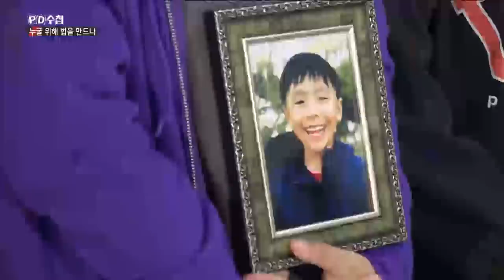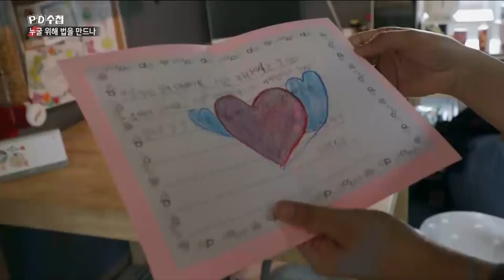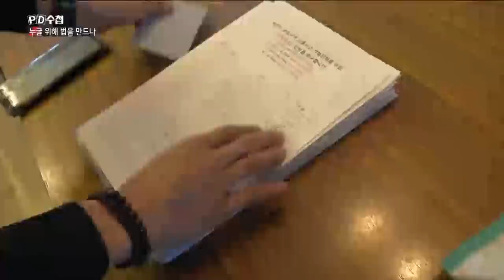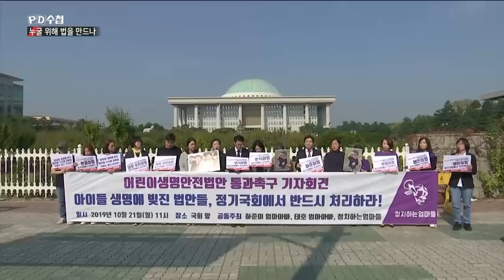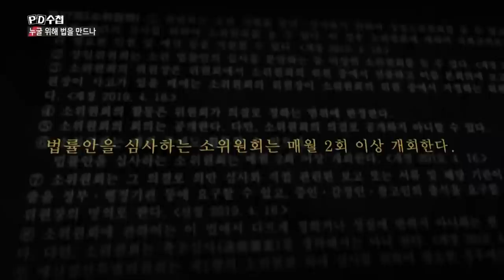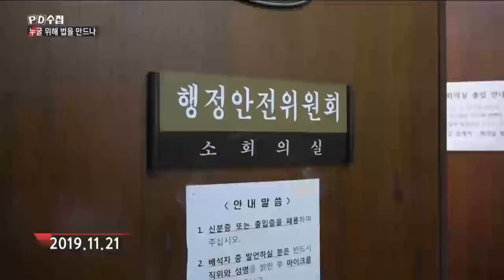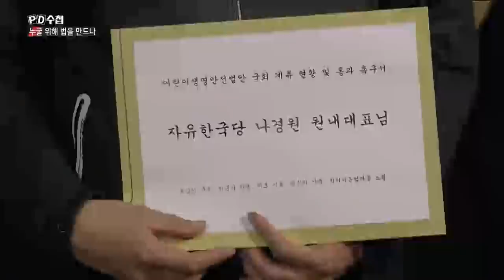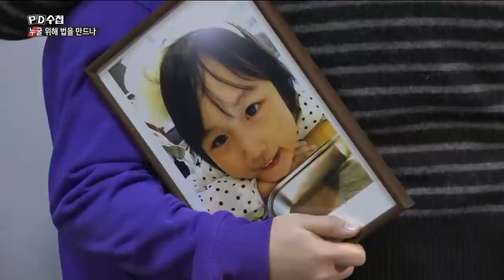[Full] 누굴 위해 법을 만드나_MBC 2019년 12월 10일 방송